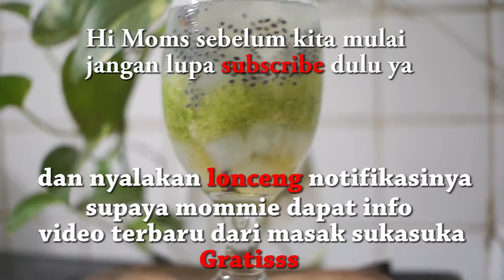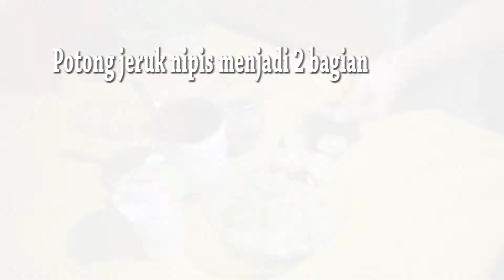Resep Es Timun Serut Selasih Super Segar | Cara Bikin Es Timun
hi moms panas gini enaknya bikin es, kali ini bikin es nya pakai timun,
penasaran caranya ?, ayo simak terus.

Bahan:
- 3 bh timun
- 2 sdm Biji selasih (seduh dengan 100ml air)
- 2 bh Jeruk nipis
- Natadecoco secukupnya
- Sirup melon/ Sirup gula pasir secukupnya

Cara Membuat:
- Cuci bersih timun
- Kemudian Potong timun
- Lalu buang bijinya
- Kemudian Parut timun lakukan sampai timun habis
- siapkan gelas
- Masukan sirup melon/ sirup gula pasir
- Masukkan natadecoco
- Masukan timun yang sudah diparut
- Tambahkan natadecoco
- Masukan selasih
- tambahkan nata de coco lagi
- Beri perasan jeruk nipis
- Tambahkan es batu secukupnya

Selamat mencoba

Masak sukasuka